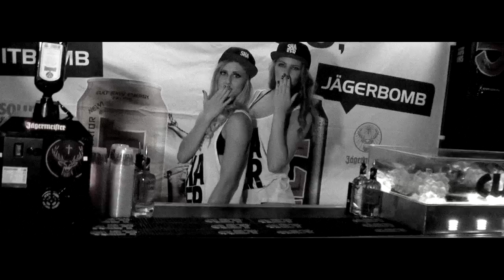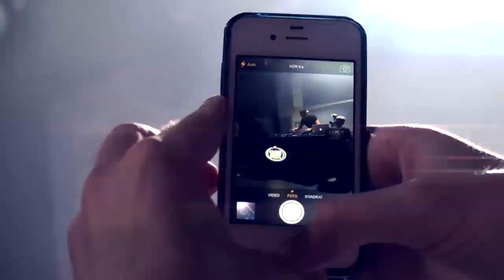CLUB CULT 2014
Hvert år holder CULT den vildeste fest på Train i Aarhus. 2014 var ingen undtagelse.